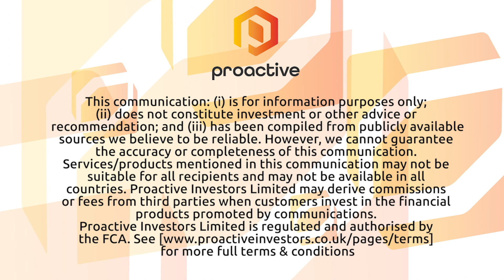Savannah Resources CEO hails submission of EIA and mine plan for Mina do Barroso lithium project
Savannah Resources PLC's (LON:SAV) David Archer caught up with Proactive London following the news they've submitted the environmental impact assessment and associated mine plan documents for the proposed Mina do Barroso lithium mining project in Portugal.

He says it marks a major milestone for the project and for Savannah, representing the culmination of eighteen months’ of work.